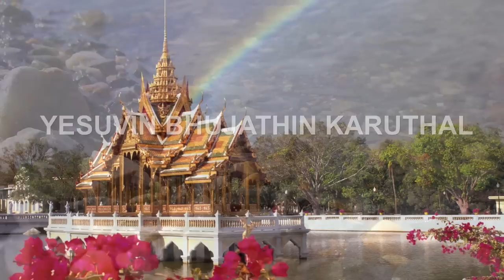Ithinonnum Yogyatha Ille Super Hit Song from Evg.Mohan Kanjiramannil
Lyrics and Music : Evg. Mohan Kanjiramannil